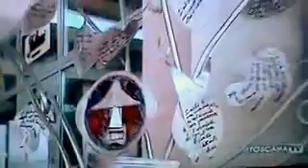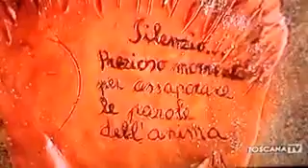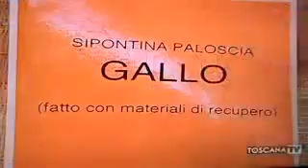ARTE AL PARCO - INAUGURAZIONE 2015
Da tre anni al Parco*Prato, SKEDA organizza eventi artistico-culturali, installazioni, sculture, pittura, performance. Qui proponiamo il filmato della giornata inaugurale trasmesso da Toscana TV